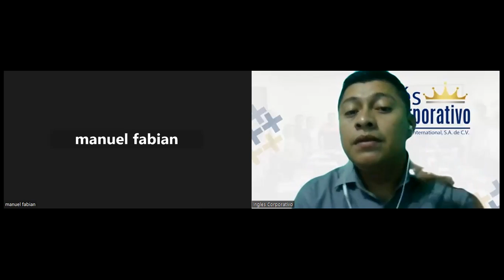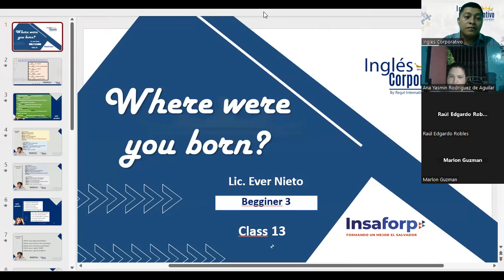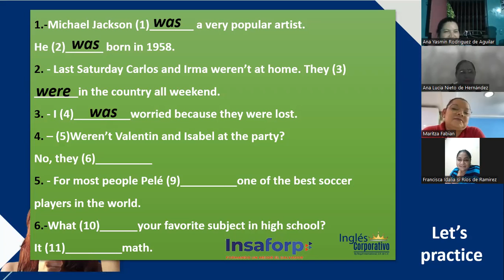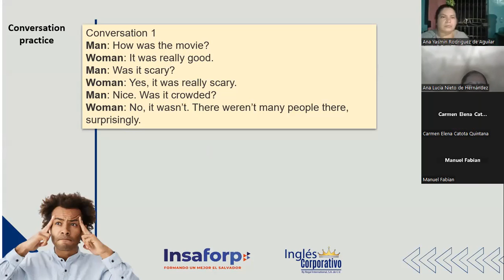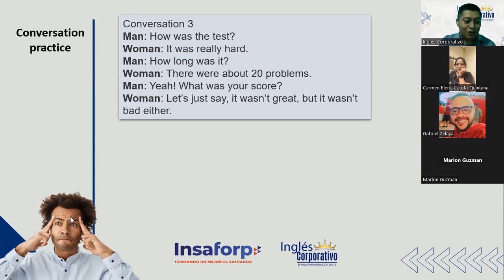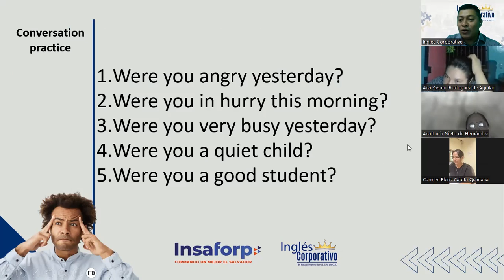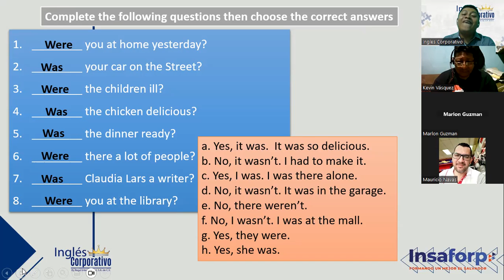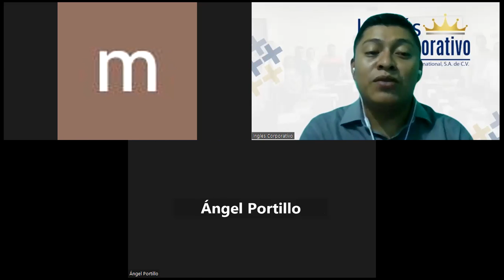CLASS 13-08/05/2023-P3-01-9-10-PM-04-23-NIETO-WHERE WERE YOU BORN?